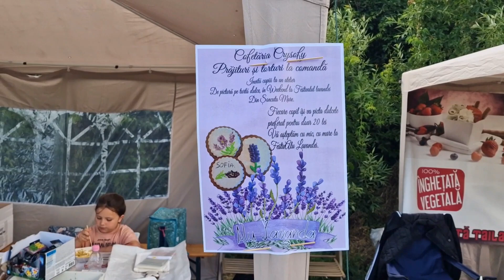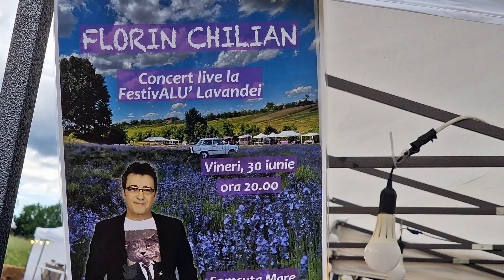Instantanee Festivalul Lavandei Somcuta Mare